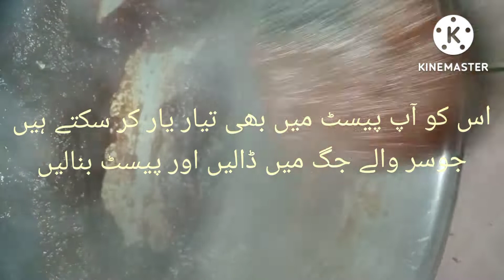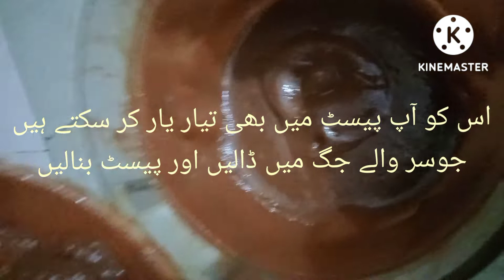how to make Quince jam at home original respi step by stepمربہ سفرجل(بہی)/safarjal|smartBOX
smartBOX
smartBOX
 smartBOX

how to make Quince jam at home original respi step by step             مربہ سفرجل(بہی)/safarjal

smartBOX
smartBOX
 smartBOX